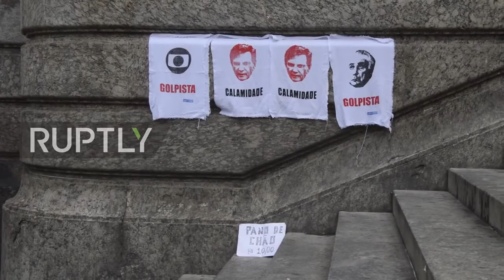Brazil Protesters scuffle as Rio city council votes against starting mayoral impeachment